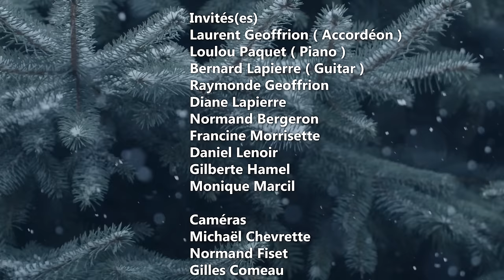Le Ronie show, spécial Jour de l'an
Émission soirée du Jour de l'an
Produit par: CTB-TV de Ville St-Gabriel
26 décembre 2023
58 minutes